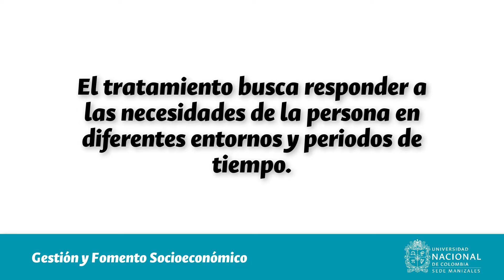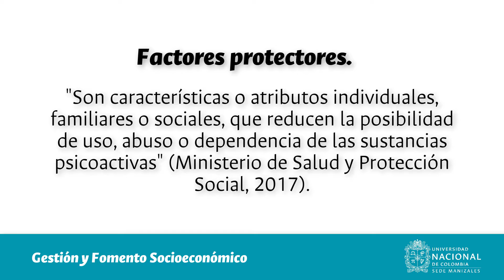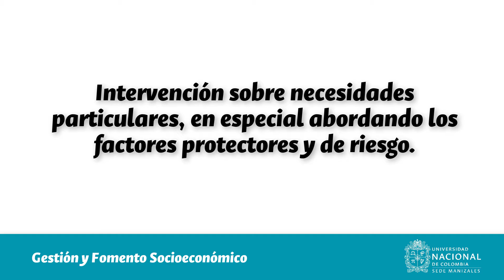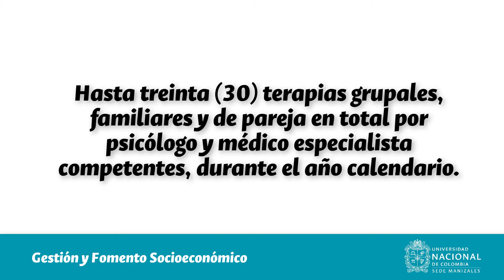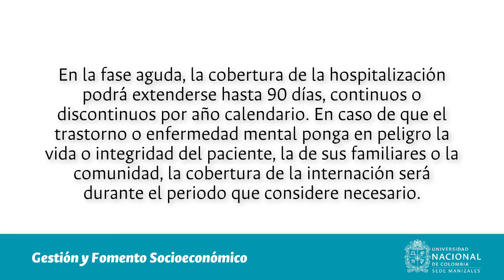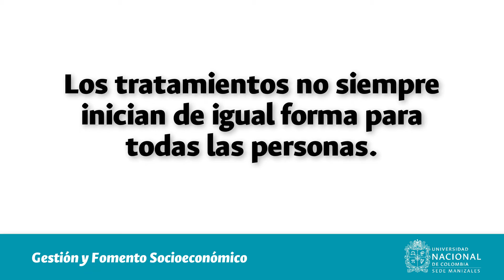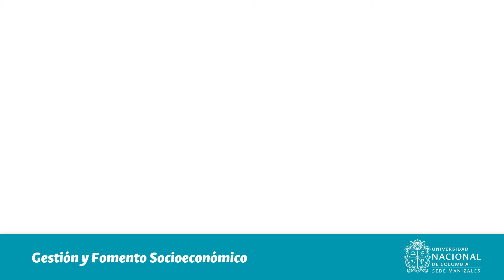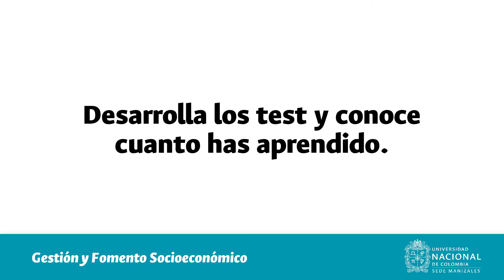Adicciones, sexualidad y primeros auxilios psicológicos.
Adicciones: Módulo 2 - Clase III
- Orientado por: Proyekten Group.
- Apoyo: Bienestar Universitario.